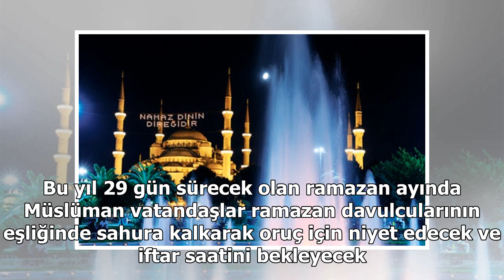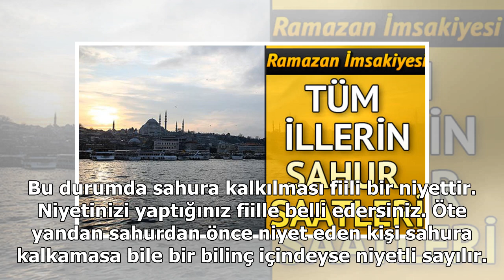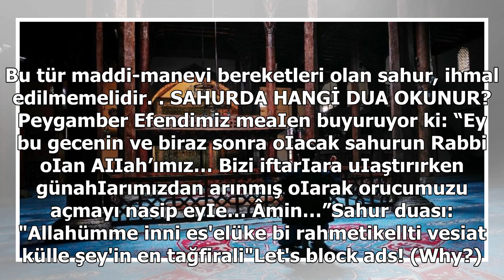İstanbul Ankara İzmir sahur saat kaçta?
Sahur vakti saat kaçta sorusu merak konusu oldu. Bu gece sahura kalkacak olan vatandaşlar İslam'ın en önemli ibadetini gerçekleştirecek. Bu yıl 29 gün sürecek olan ramazan ayında Müslüman vatandaşlar ramazan davulcularının eşliğinde sahura kalkarak oruç için niyet edecek ve iftar saatini bekleyecek.